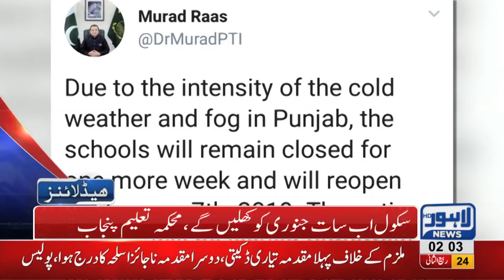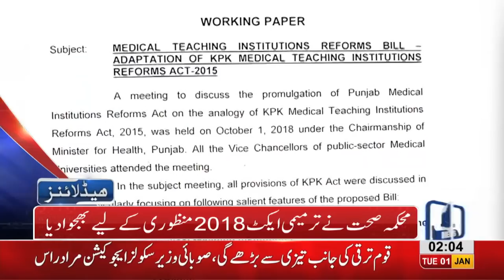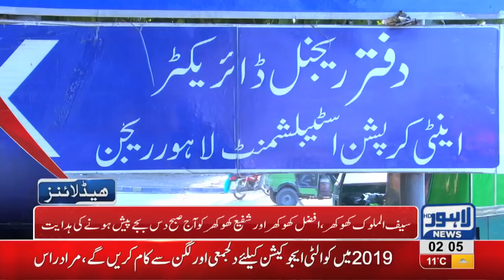02 AM Headlines Lahore News HD – 01st January 2019